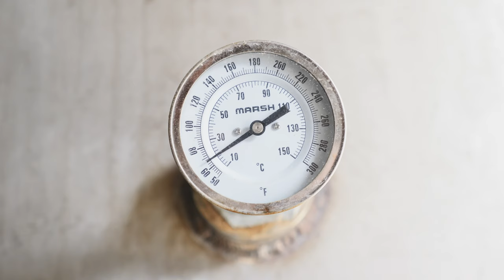ALKA-Mag+ a synergy of IER and Calix, for your wastewater pH, alkalinity, and odor & corrosion needs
IER would like to announce that we will be changing the name of our 60% Magnesium Hydroxide product from AMALGAM-60 to ALKA-Mag+.

This name change has significant meaning for us.  IER, along with our parent company, Calix, takes pride in providing high-quality, nonhazardous alkaline products.  Through a combination of research efforts, our IER-Calix team has developed a magnesium hydroxide product having improved stability and flowability, along with a higher rate of reactivity.  These upgrades in product quality have improved the nature of our product to the degree that deserves giving it a new name to celebrate the efforts and improvements - ALKA-Mag+.

ALKA-Mag+ Magnesium Hydroxide (Mg(OH)2) is a safe, environmentally-friendly, and cost-effective alkalinity agent for treating wastewater in the collection system to control odor and corrosion associated with hydrogen sulfide (H2S) and other organic acidic contaminants.

About IER
100 years of combined expertise in wastewater treatment.
IER is a supplier of environmentally friendly water and wastewater treatment chemicals and equipment. We pride ourselves in being a wastewater treatment partner.

IER will continue to take pride in providing high quality products along with our technical credibility in the application of water, process water and wastewater treatment, dedicated delivery specialists and equipment, and proactive on-site technical services.

Got a question? Want a quote?
CALL US AND WE’LL BE HAPPY TO HELP!